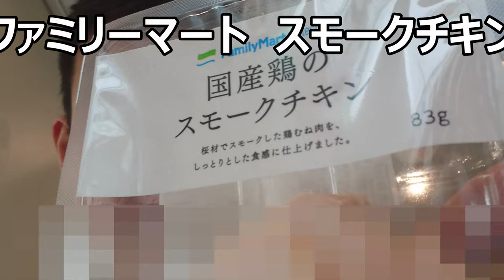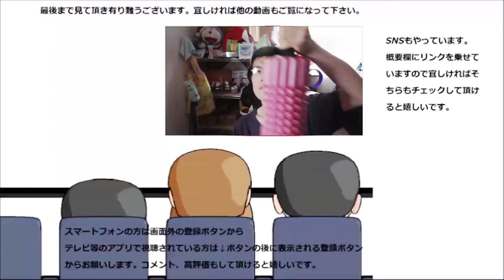ファミリーマート 燻製スモークチキンを食べてみた。燻製はサラダチキンとは又違う～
ファミリーマートコレクションの燻製スモークチキンを食べてみました。燻製にするとサラダチキンとは又違った美味しさが引き出されますね。食べごたえも満点！！
贈り物は此方まで↓
〒153-0042